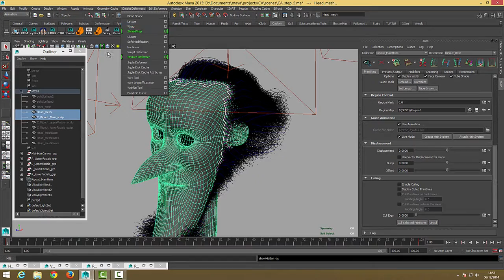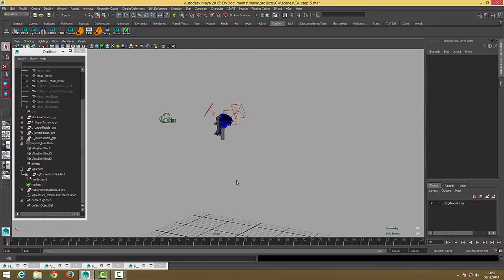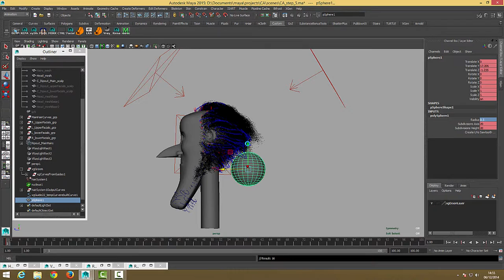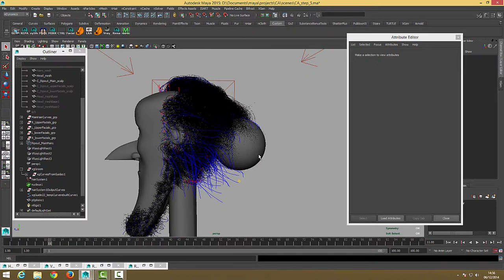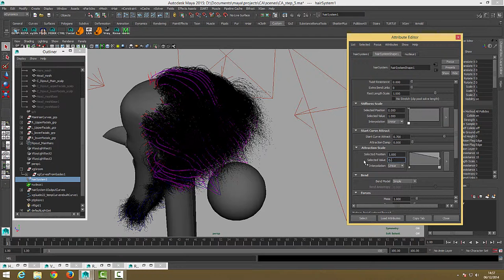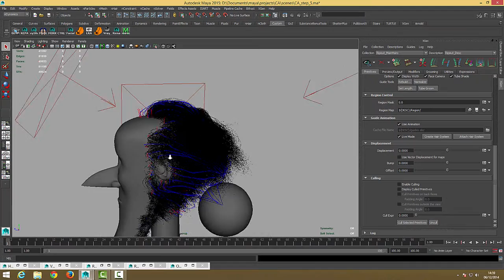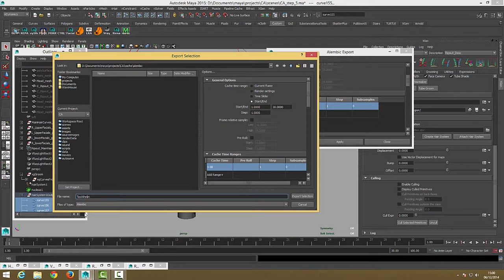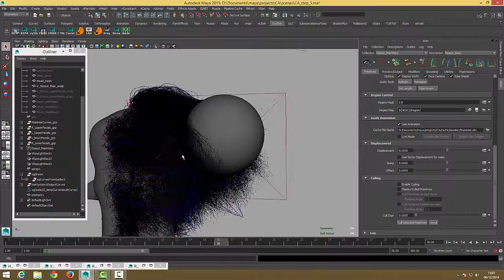Introduction à Xgen Pt - 10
Dans ces vidéo réalisées dans un cadre de R&D pour aider à un court métrage d'animation, je montre comment créer un coupe, ajouter des détails, créer la dynamique, créer un shader Vray et rendre.